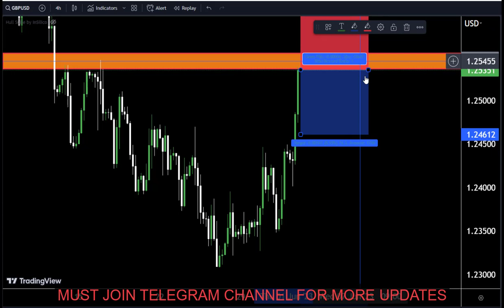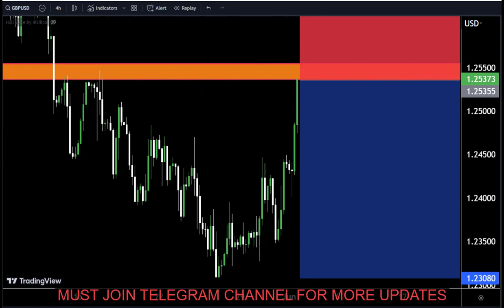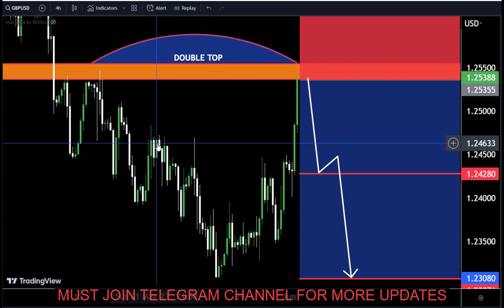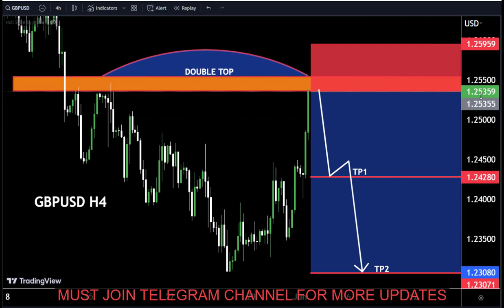Latest GBPUSD Forecast and Technical Analysis for 05,6 2023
Hello Traders